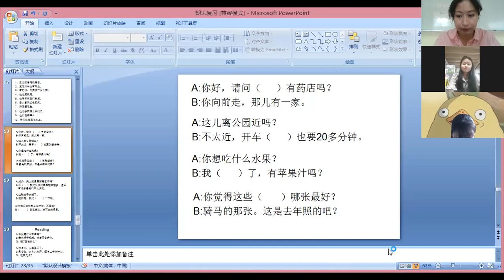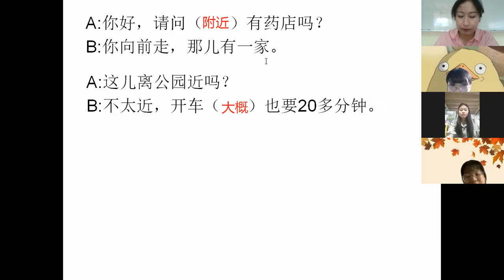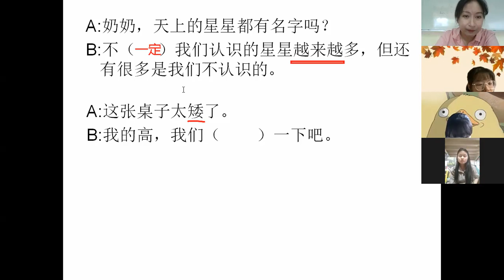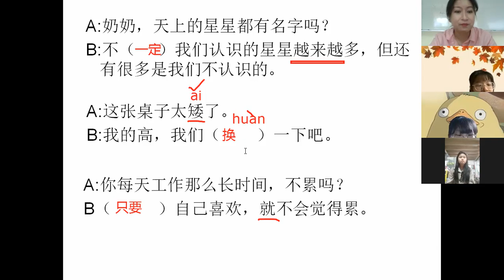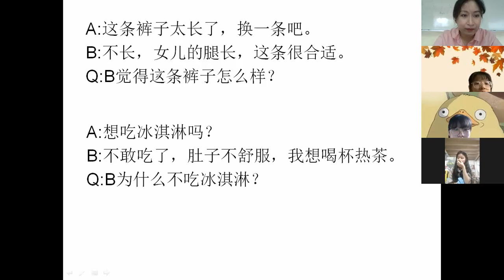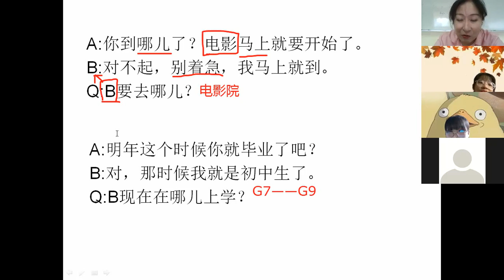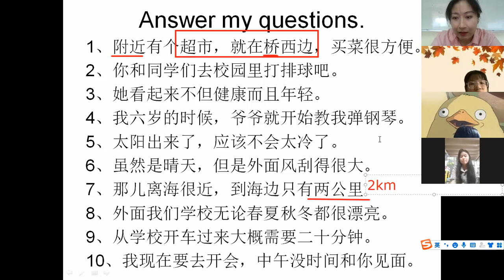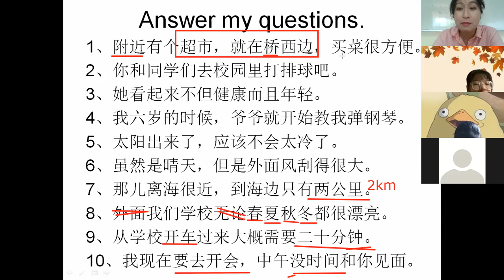G.11/2 Chinese Grammar 14 10 2021